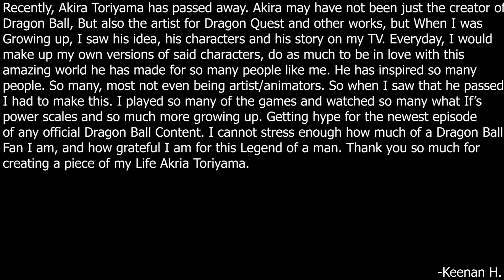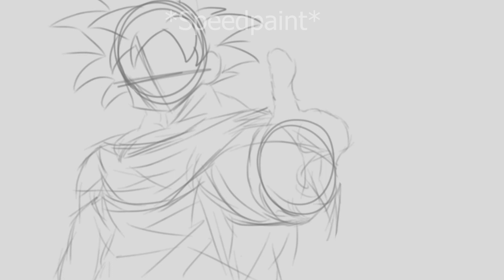Thank You Akria Toriyama - Speedpaint Tribute.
Since the day I was introduced to such a goated franchise till my last day on earth I will say this now that I fully fully fully cannot believe that he's gone. the same man who influenced not only me but many others, giving people the ability to make these amazing things and tributes to him and his craft. a talent artist and writer. I grew up watching dragon ball, and I was just entranced in the entire franchise. And about a couple years ago, I just got into dragon quest, which Toriyama did character design for. I was in love with this mans work. He is a big reason I actually got into animation. He inspired someone named Chakra X to make a Sonic movie with a lot of DBZ elements. I read fan manga's of dragon ball and I really really still cant believe he's gone. I don't want to. I never thought of him even dying. Honestly. This is hitting so hard right now.
Not to mention the games and things I grew up playing and watching. I just want to say Rest In Peace. Please. Akria Toriyama. You are so amazing. You are honestly the biggest part of inspiration in my LIFE. I will respect you and your work as I always did. So many PERFECT things happened because of you. SO MANY PEOPLE SO MANY, are inspired from your work. Not even just talking anime wise, sir you are so impactful on so many peoples lives. You've created so many communities. I love your work so much. And my stand to you will be made.  Best Legacy. Please rest easy. Love you Akira.